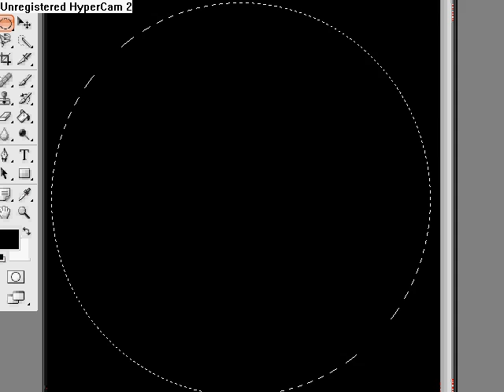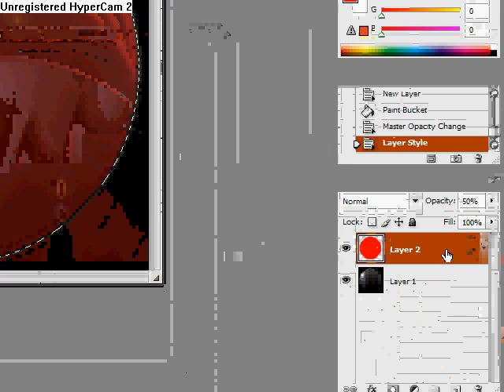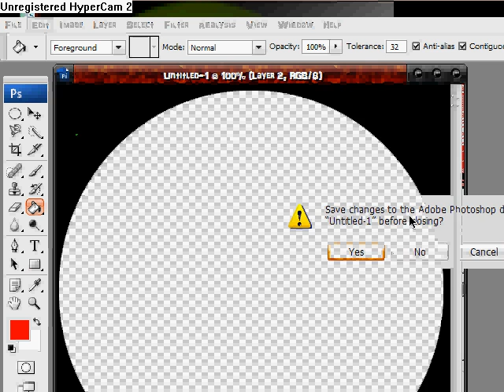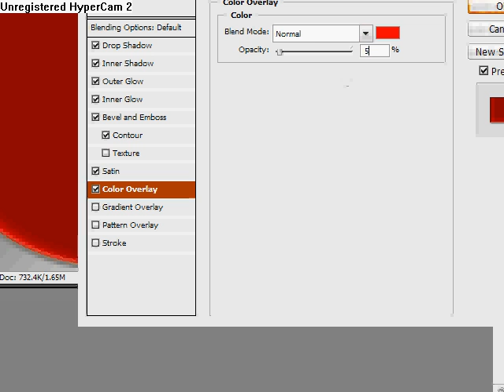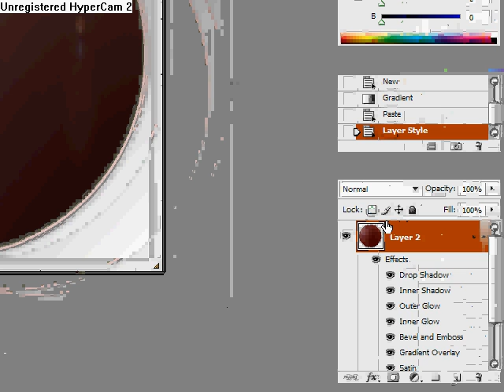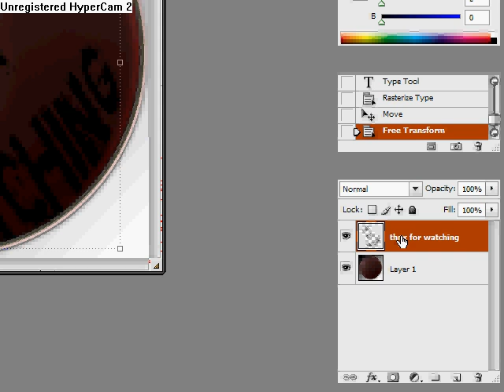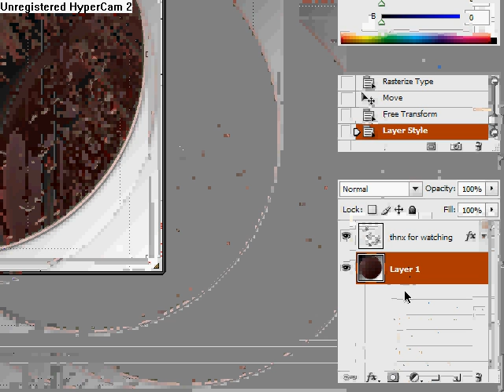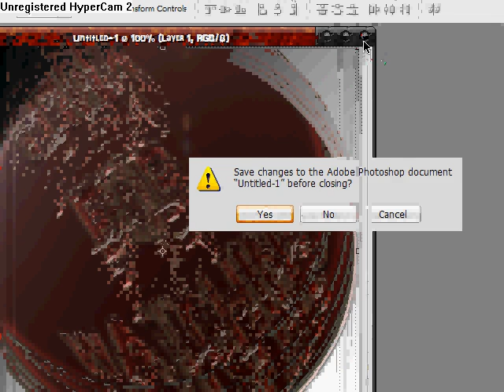How To Make A Speed Orb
this is a video on how to make a real looking orb in under 2 minutes but in this video it takes me roughly about 7-8 minutes because hypercam slowed down my computer